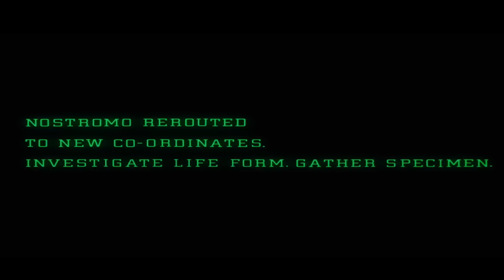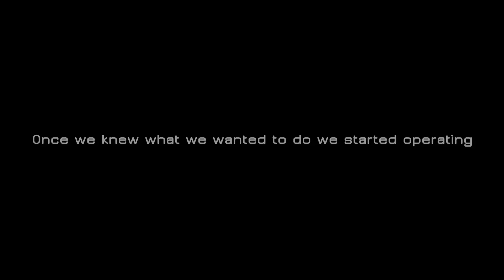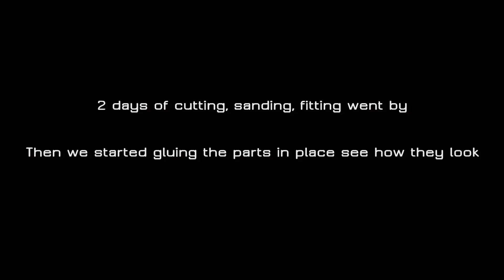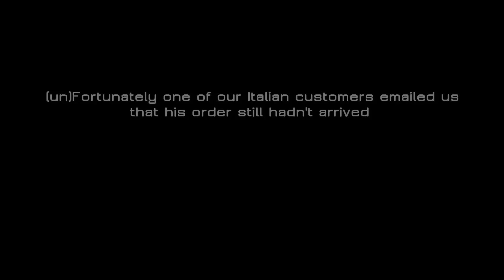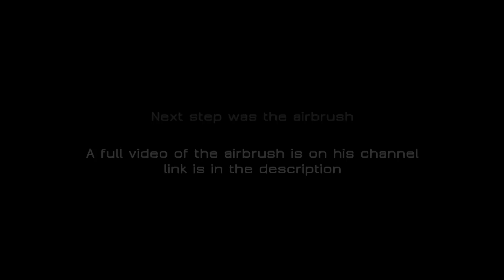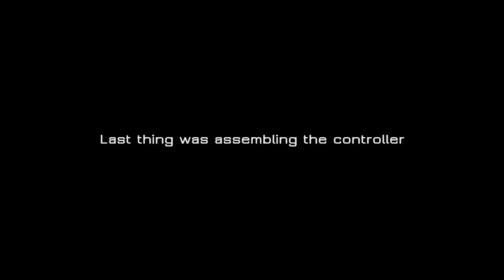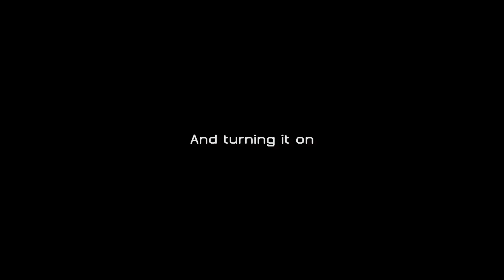Hyper Build #1 - PS4 "ALIEN CONTROLLER"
Hand build, hand painted custom Alien controller, inspired by the film "Alien Covenant" this is what 50+ hours worth of detailed precision handwork looks like.

Berta:
⋗ 0:00 - 1:04 Christian Baczyk - Maximus
⋗ 1:05 - 5:25 Simon Wilkinson - Beyond the Stars
⋗ 5:26 - 9:18 Sappheiros - A Tale of Unexplored Worlds
⋗ 9:19 - 16:01 Sentient Pulse - Nightwalker